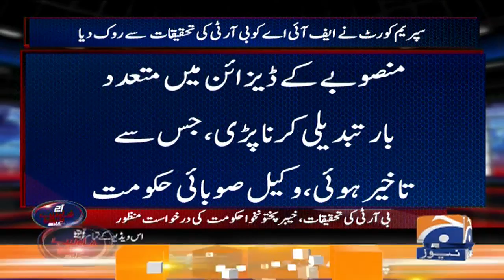PTI Ki Hukumat Khud Tehqeeqat Kar Rahi Hai Na Hone De Rahi Hai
Aaj Shahzeb Khanzada Kay Sath | 3rd February 2020